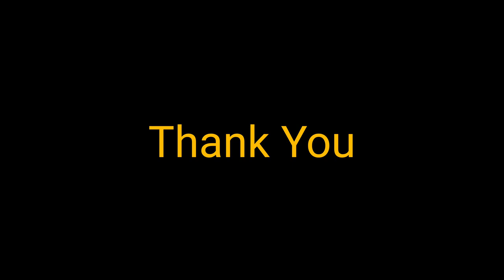100 Days of Jayden | Labrador Puppy Life | Jerry's Globe | Jeraldi James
Labrador Puppy brought from Tuskers Kennel, Chengannoor.
Contact Arun Kallisserry at 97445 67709 for good quality Labrador & German Shepherd puppies...